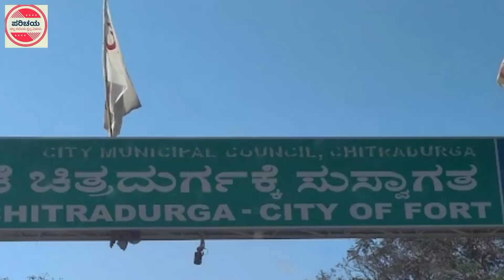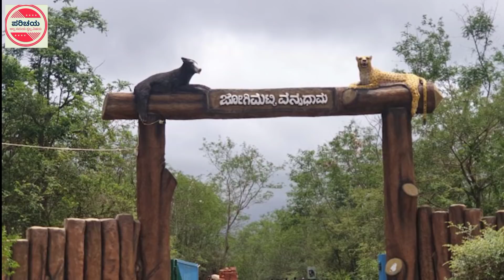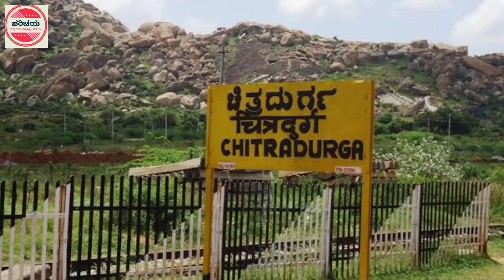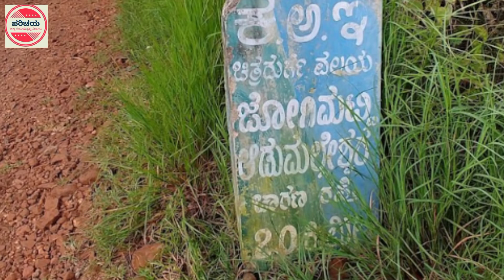ಜೋಗಿಮಟ್ಟಿ | ಚಿತ್ರದುರ್ಗ | Jogimatti hill station | Chitradurga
ಚಿತ್ರದುರ್ಗ, ಹೊಳಲ್ಕೆರೆ ಹಾಗೂ ಹಿರಿಯೂರು ತಾಲೂಕಿನ ೧೦,೦೪೯ ಹೆಕ್ಟರ್ ಅರಣ್ಯದಲ್ಲಿ ಹರಡಿಕೊಂಡಿರುವ ಜೋಗಿಮಟ್ಟಿಯು ಜಿಲ್ಲೆಯ ಅತಿ ಎತ್ತರದ ಸ್ಥಳ. ಭೌಗೋಳಿಕವಾಗಿ ಈ ಪ್ರದೇಶ ಏಷ್ಯಾ ಖಂಡದಲ್ಲೇ ಅತಿ ಹೆಚ್ಚಾಗಿ ಗಾಳಿ ಬೀಸುವ ಪ್ರದೇಶ ಎಂದು ಗುರುತಿಸಲಾಗಿದೆ. ಇದು ಚಿತ್ರದುರ್ಗದಿಂದ ೧೦ ಕಿ.ಮೀ. ದೂರದಲ್ಲಿದ್ದು ನಗರದಿಂದ ಜೋಗಿಮಟ್ಟಿ ರಸ್ತೆ ಮೂಲಕ ತಲುಪಬಹುದು.Jogimatti is a hill station and forest reserve in
Chitradurga district, Karnataka, India. The reserve covers 10,048.97 hectares (38.7993 sq mi) in Chitradurga, Holalkere and Hiriyur taluks, 10 kilometres (6.2 mi) south of the city of Chitradurga. There is a century-old hilltop bungalow built by the British to house travellers, and a nearby temple dedicated to the local saint for whom the hill station was named, with 155 steps.